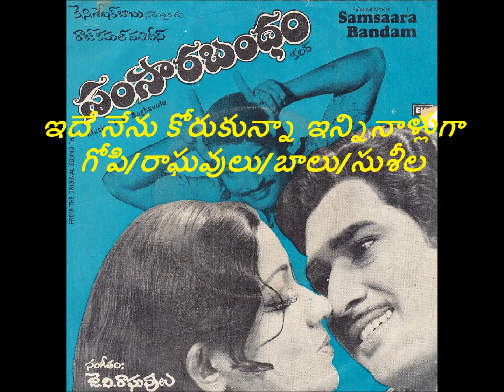Ide nenu Korukunna -Samsarabandham-ఇదే నేను కోరుకున్నా -సంసార బంధం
ఇదే నేను కోరుకున్నా ఇన్నినాళ్లుగా
సంసార బంధం - 1980
గీతరచన: మైలవరపు గోపి
సంగీతం: జె.వి. రాఘవులు
గానం: సుశీల మరియు బాలు